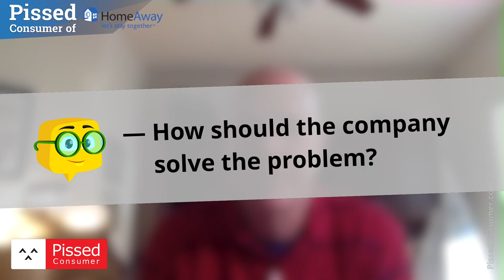Homeaway/VRBO Vacation Rental Review @ Pissed Consumer Interview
"...The owner took full payment (over $1000). In late March we received an email stating the rental was cancelled and our money would be refunded. No reason, no personal contact, no apology. We contacted HomeAway and were told we had no recourse, that there was no requirement that owners follow through, and that "things happen to change an owner's situation"..."